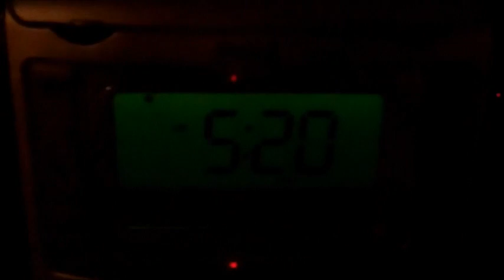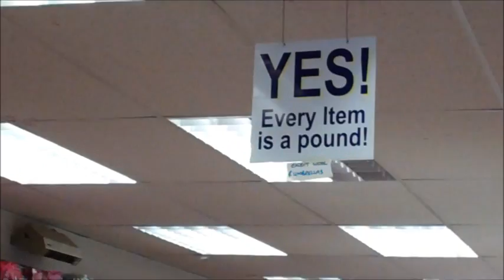Stirling Uni VLAWG - 09/13/11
My first few days abroad!